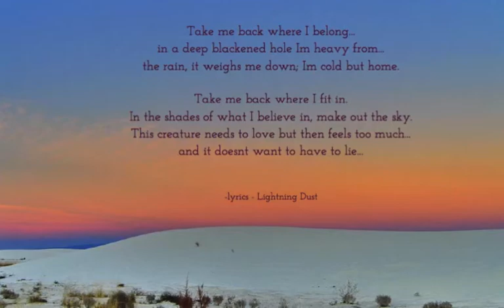SMOKE + SHADOW ・ Three Arrows Leather 2015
SMOKE + SHADOW winter 2015 lookbook for Three Arrows Leather. Shot in White Sands National Monument, New Mexico. Lensed by: Russ Mueller. Featuring "Take Me Back" by Lightning Dust.

"A collection exploring the space between the dark and the light. Where the alchemy of elements converge in symbiotic polarity. Earth, Air, Fire, Water, Aether.
Rise and float with the pale smoke up to the stars. Ride the dark shadow to where the moon grazes the sun, to where dusk meets dawn.
Behind the veil of your mind's eye, shadows are illuminated and we celebrate this otherworldly expanse, for we are the witnesses of the space inbetween."